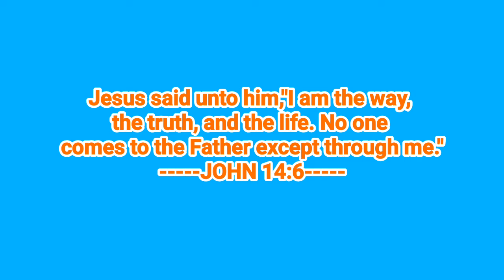Southern Leyte The Top 10 Most Populated LGU's | VISAYAS TOP video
The top 10 most populated cities & municipalities in Southern Leyte 2020.